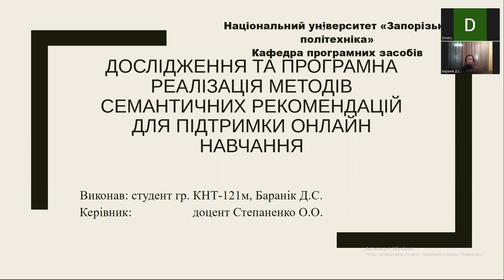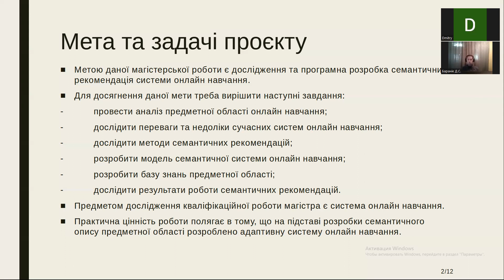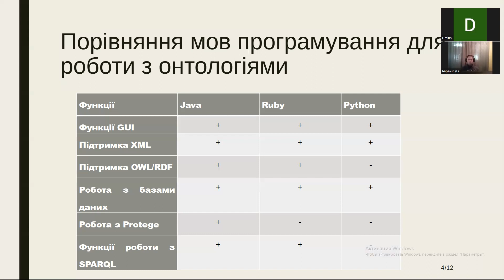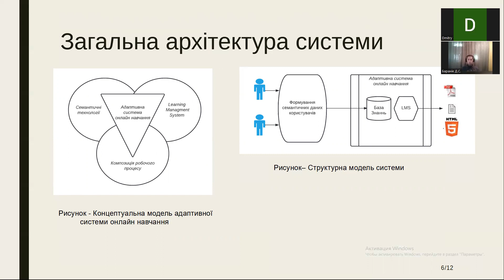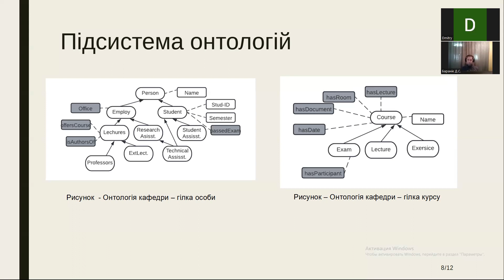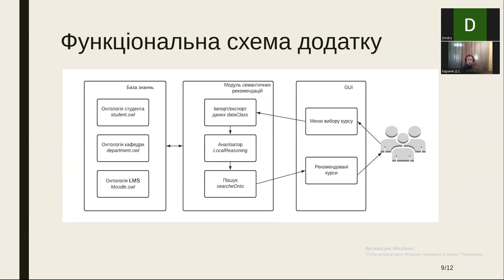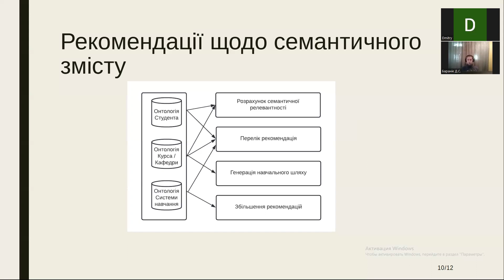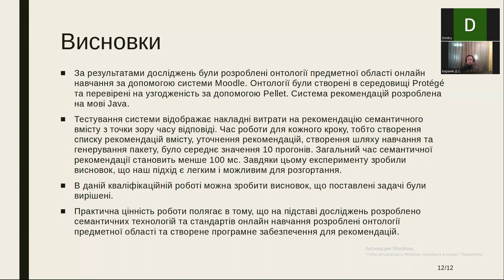БаранікДС Vystup Dmitry Baranik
Захист дипломної кваліфікаційної роботи магістра - осінній семестр (грудень) 2022 р. - кафедра програмних засобів НУ "Запорізька політехніка" Захист дипломної кваліфікаційної роботи магістра - осінній семестр (грудень) 2022 р. - кафедра програмних засобів НУ "Запорізька політехніка"